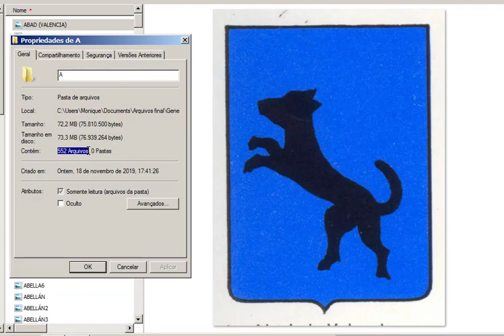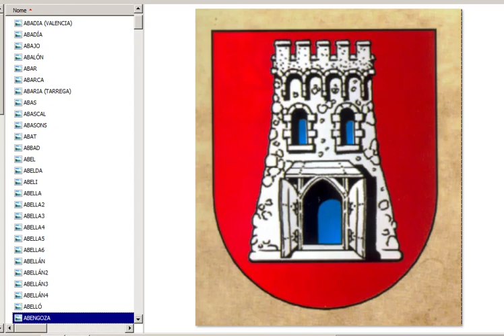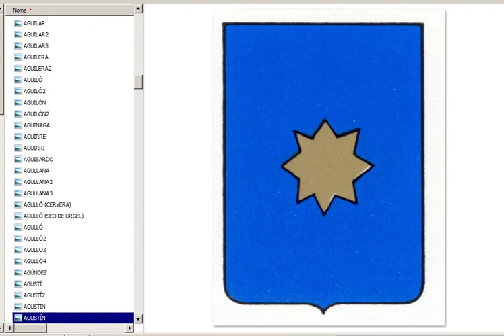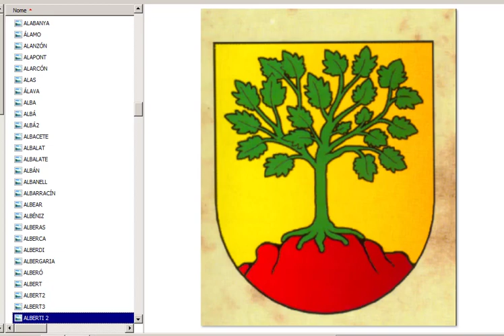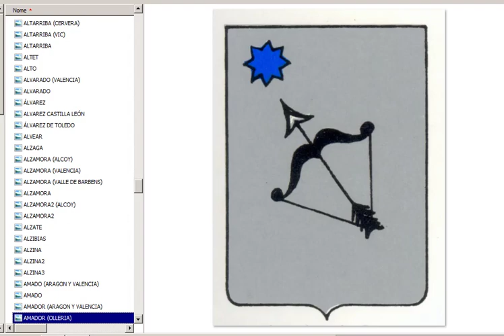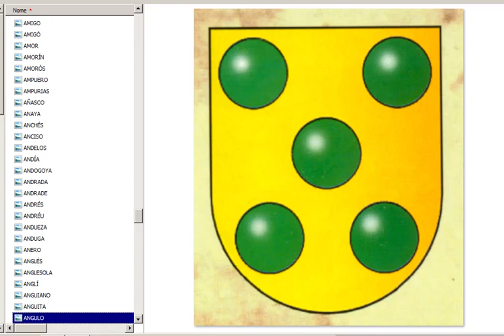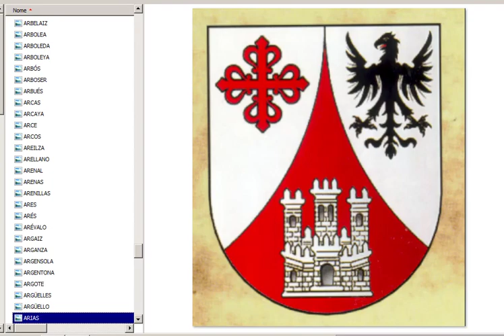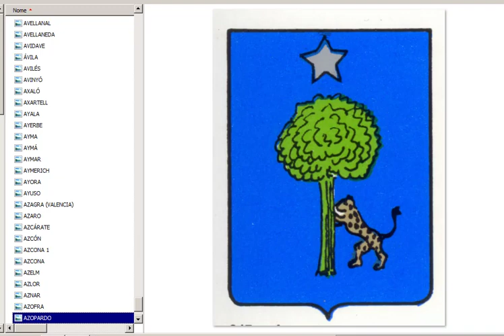Slideshow com 552 brasões de sobrenomes de famílias espanholas iniciados com a letra A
Blogs e sites